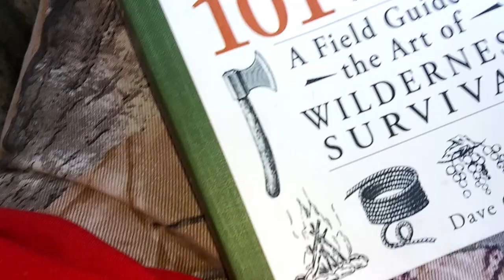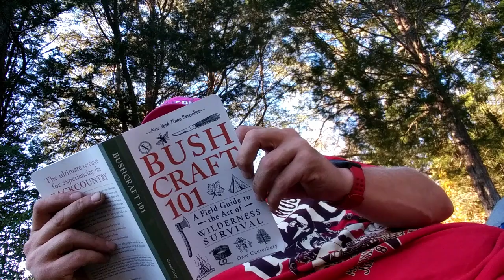Stealth Camp Fail at Night Forced into Truck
Today we are gonna do a stealth camp in the truck we have and one night in a tent. I really hope you enjoy all the videos I post about all things in life. I survive by doing anything and everything I have to do and everything I enjoy doing. These shorts may depict anything from homesteading and nature, to outdoor camping and repairing vital machines needed, like cars, trucks, and other equipment.
Hey all you savage survivors. I really hope you enjoy these clips of me while I am attempting to camp close to home all by myself. I have very few places to attempt to camp close to home, so I really hope you enjoy. This weeks lesson. Cedar and how it grows, dies, and burns.

Ferro Rod
3\8 Steel Slingshot Ammo